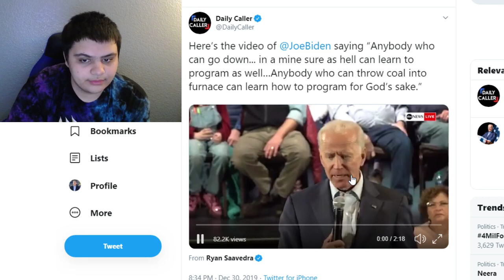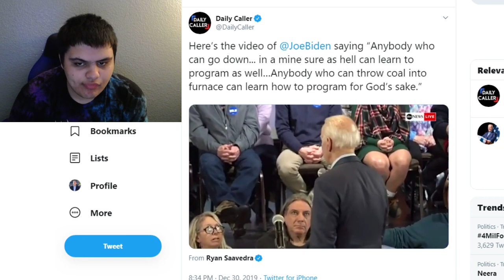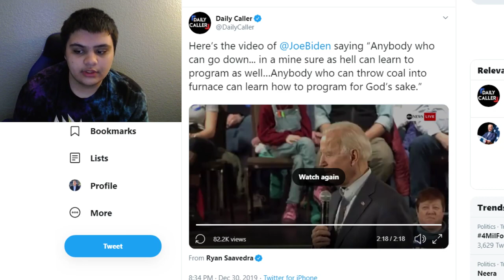Joe Biden Says Coal Miners Can Easily "Learn To Code"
At a rally in Derry, New Hampshire on Monday, per the Washington Post’s Dave Weigel, Biden talked about how unemployed miners and coal workers who have lost their jobs in recent years can find “jobs of the future” if they “learn to program.” Referencing his role in a Barack Obama-era programming skills initiative in schools, Biden commented that “Anybody who can go down 3000 feet in a mine can sure as hell learn to program as well... Anybody who can throw coal into a furnace can learn how to program, for God’s sake!”

Ethereum: 0x7699AE5E4A4b491Cf2cF3dAc3EE14Adf8c29b438